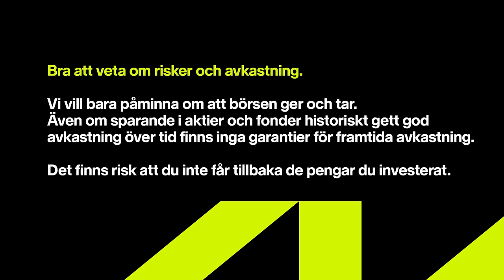Så förvaltar hon 454 miljarder kr | Kristin Magnusson Bernard, Första AP-fonden | Sparpodden 524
Kristin Magnusson Bernard är VD för Första AP-fonden och ansvarar för över 454 miljarder kronor av svenskarnas pensionspengar. Hur tänker hon när hon investerar?

00:00 Intro
00:32 Hur fungerar AP-fonderna?
09:29 Så fick hon jobbet
10:15 Value traps
11:34 Fastigheter
13:45 Nordnet Småbolag Sverige Index
14:44 Fastigheter fortsättning
16:13 Räntan & Riksbanken
19:29 USA-tech
24:31 Svenska småbolag
26:51 Hur hanterar hon blankare?
29:29 Prestationsångest
32:59 Snabba frågor
35:59 Kina
37:42 Indien + Sydostasien
40:09 Europa
42:49 Då sänks räntan